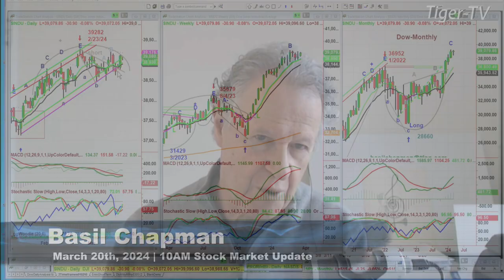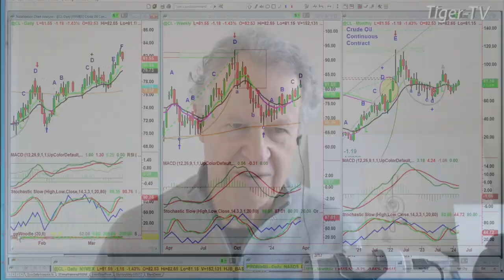March 20th, 10AM ET Market Update on TFNN - 2024